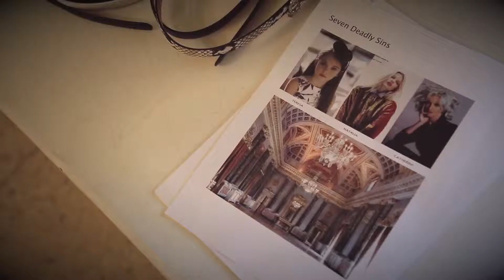RC REGINA BAG FW14-15 ADV CAMPAIGN